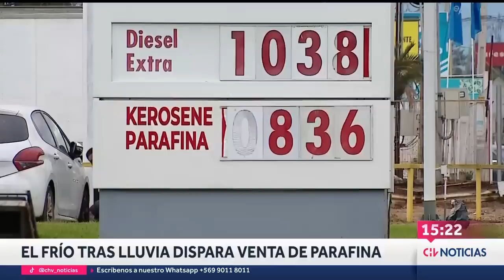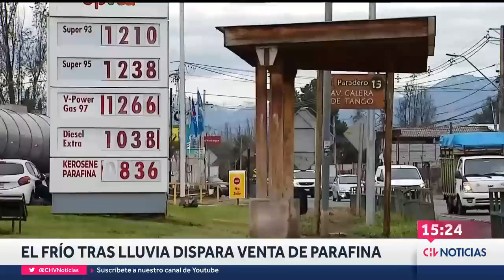Pasajera GRABÓ E INCREPÓ a sigiloso lanza que opera en buses interurbanos - CHV Noticias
El sujeto fue captado in fraganti por una pasajera, quien además decidió increparlo al verlo actuar.

“Andai’ robando, hue…, mira, le abriste la mochila (…) yo te estaba mirando hue…, te estoy grabando aquí”, se escucha que ella le dice en el registro, mientras él le responde que “yo no te he hecho nada”.